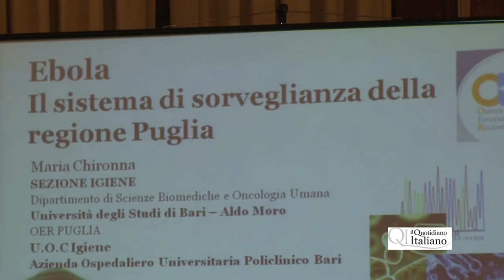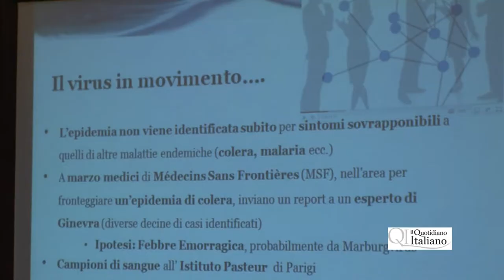Ebola, la vera pandemia è la paura